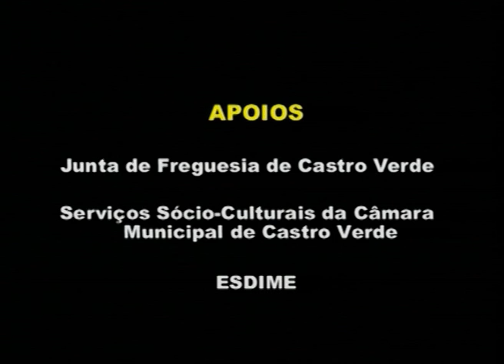trailer filme regina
Filme realizado por aluno da escola secundária de castro verde em 1999